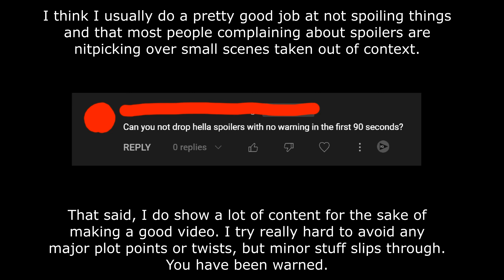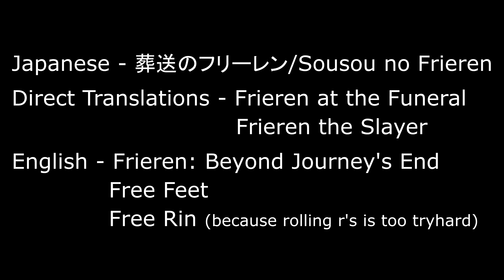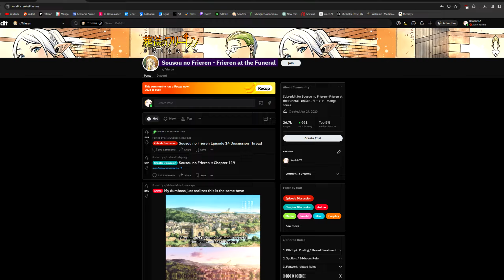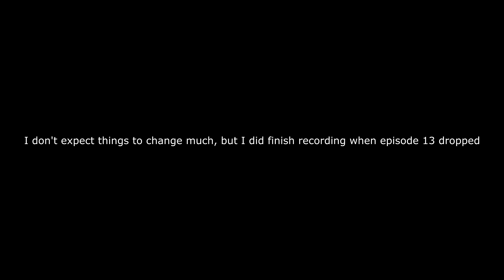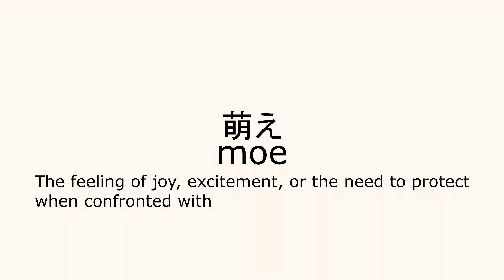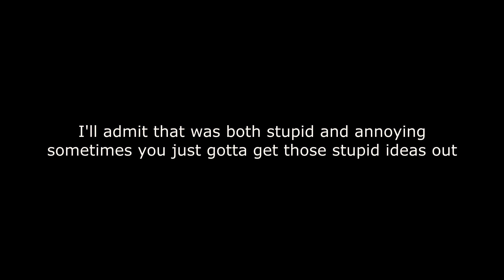The Frieren Effect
Frieren: Beyond Journey's End is a pretty good anime. Some might even say it's better than Fullmetal Alchemist: Brotherhood.

𝔽𝕠𝕣 𝕛𝕦𝕤𝕥 𝕠𝕟𝕖 𝕕𝕠𝕝𝕝𝕒𝕣 𝕒 𝕞𝕠𝕟𝕥𝕙 you, too, can help fund my caffeine addiction!

𝐒𝐀𝐔𝐂𝐄:
Frieren Beyond Journey's End anime
Frieren at the Funeral
Sousou no Frieren/葬送のフリーレン

The majority of the music I use was taken from the Frieren OST
I also used:
Kingdom of Predators from Hunter x Hunter
whatever that cyberpunk meme song is
The Shire from the Lord of the Rings
Dvorak Symphony No. 9 From the New World Movement 4
Frieren Soundtrack 1 Covered by Hectate Music
Precious Gems
It Has To Be This Way from Metal Gear Revengance
Zelda's Lullaby from Skyward Sword
Undertale Spear of Justice Arrangement
勇者 by YOASOBI
Twisted Force from Baldur's Gate 3
You Should Be Dancing by Beegees(?)
Disguise from Spy X Family
Grey Magic by $uicideboy$ & Ramirez
The National Anthem of the USSR
Money so Big Instrumental by Yeet
I didn't even include the Frieren OST songs, and now you see why I don't do this anymore.